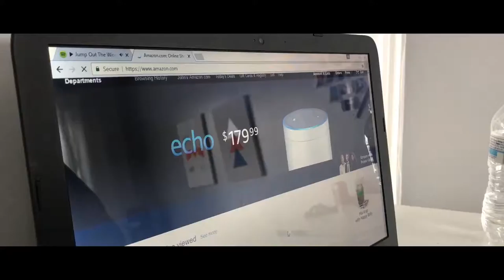VLOG VI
VSCO: Matthewg203
Photos I don't post on main account: aesthetic.xotwod